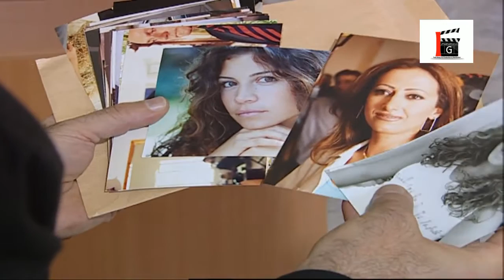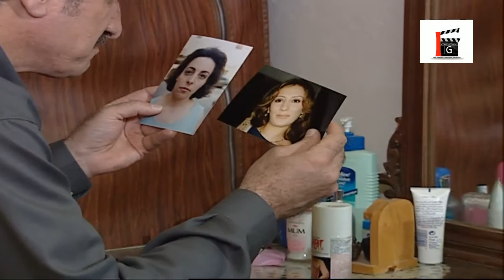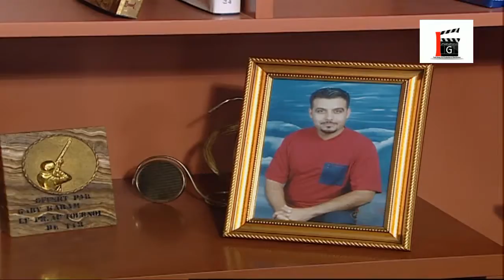مسلسل صور ضائعة الحلقة 33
مسلسل اجتماعي يروي قصة سيدة عصرية مستقلة، ترفض فكرة الزواج جملة وتفصيلاً، مكتفية بتربيتها ابن اخيها، الذي يسد حاجتها.
الخطوط الدرامية والتي تبدأ مع حكاية نديم سلوم رجل الاعمال الستيني والثري جدا كما انه طيب وكريم وشهم لكنه يعاني وبشدة فهو يحمل نفسه مسئولية ما حدث لزوجته ليلى فهي ارادت ان تذهب الى ضيعة اخرى لتزور امه المريضة فلم يمنعها ولم يكلف السائق ان يقود بها والعاصفة كانت شديدة فتعرضت لحادث سبب لها الشلل والتشويه في الوجه ادى الى عيشها بقية عمرها على كرسي متحرك. ومع ان نديم يحب زوجته حبا كبيرا ويخلص لها وهي تحبه ايضا فقد اصبحت ليلى بعد الحادثة تشفق عليه فقد خسرت قدرتها على القيام نحوه بأهم واجبات الزوجة لذلك عندما جاء نديم لزوجته بالصبية الجميلة المقهورة لطيفة لتقوم على رعايتها وخدمتها حيث كان عملها ينحصر بالقيام على خدمة ليلى فقط التي كانت تلاحظ معاناة زوجها ومقاومته لئلا يدفعه الحرمان ومآل لطيفة الى ما لا يريد فقد كانت تتفهم كل شيء لكنها لم تبد أي عداء للصبية بل كانت تقربها وتعطف عليها خصوصا بعد ان عرفت مأساتها التي لا تقل الما وحدة عن مأساتها هي فقد كانت لطيفة متزوجة من كامل وهي زوجة ثانية له بعد ان توفيت زوجته الاولى في ظروف غامضة وانجبت صبيا واحدا وضعه ابوه في ميتم ثم تزوج لطيفة حيث كان مقامرا سكيرا عاطلا عن العمل يعتمد على ما تكسبه زوجته لطيفة ليأخذه منها للمقامرة والسكر مع شلة على شاكلته. ويتابع كاتب مسلسل صور ضائعة حديثه بالقول: لا اريد ان اقدم تلخيصا عاما للعمل لكنني اود الاشارة الى الخطوط الدرامية الاخرى كخط سمر التي ترث الشركة بعد زواجها من نديم وخط «صالح» الذي يلاحق قضية رجل مجهول يقوم بالاعتداء عويشارك في مسلسل «صور ضائعة» نخبة من الممثلين اللبنانيين نذكر منهم: سمير شمص، جوليا قصار، مجدي مشموشي، مارغو قصار، مارينال سرليس، وفاء طربية، وليد سعد الدين، عبير عون، لارا خوري، غانم عيسى، عماد فريد، سهى قبقانو، ربى الشريف، امل حنينو، طوني عاد وغيرهم. دمشق ـ عهد بريدي: